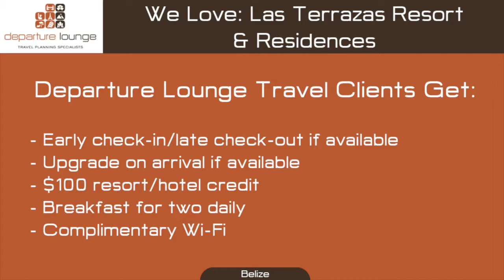Las Terrazas Resort & Residences